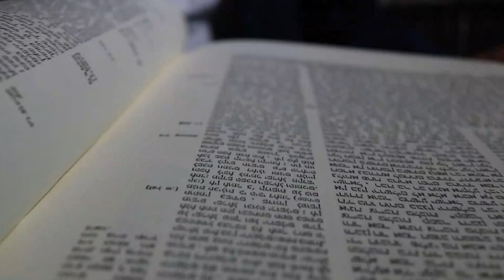Shavuos // Why did they oversleep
A short sweet to the point Dvar Torah
Adapted from the teachings of the Lubavitcher Rebbe
Have a Good Shabbos & Chag Sameach